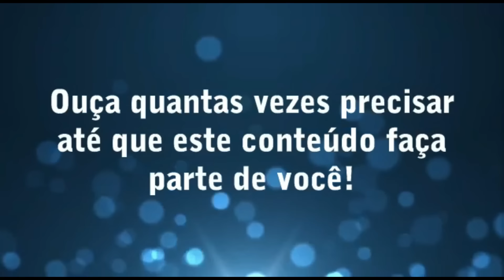FLACIDEZ NA BARRIGA dá para resolver naturalmente?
WhatsApp do Livro: 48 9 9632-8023
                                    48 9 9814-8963